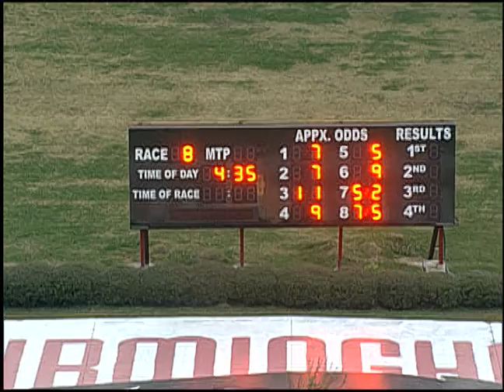11/06/17 Afternoon Race #8